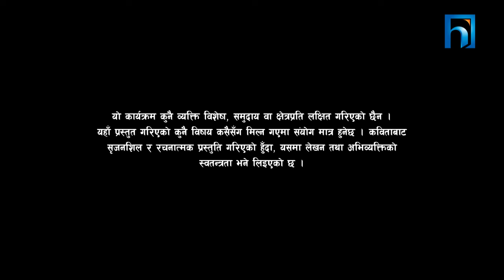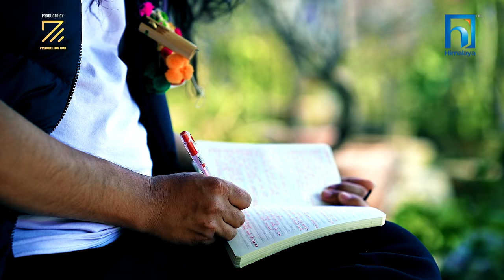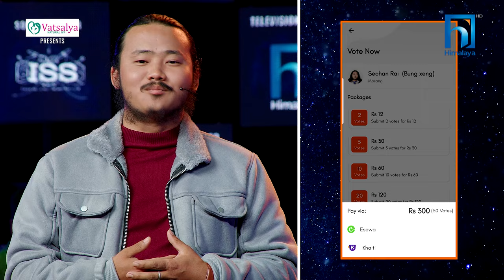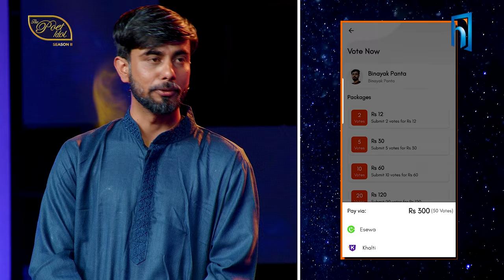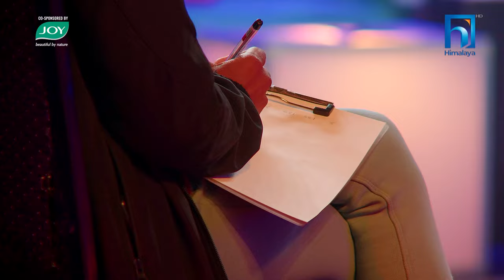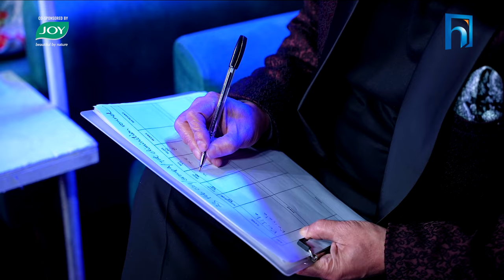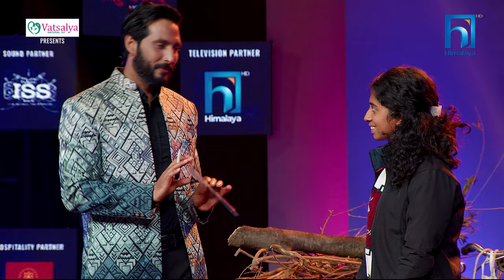The Poet Idol Season 2 || Group B Performance || Epi 8 || Najir Husen, Keki ,Anup , Upendra , Viplob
NEPAL’S NO.1 IVF, VATSHALYA NATURAL IVF PRESENTS THE POET IDOL SEASON II POWERED BY SAGARMATHA CEMENT II CO-SPONSORED BY JOY II GROUP B PERFORMANCE II VOTE OUT II Episode 8 II Anup Baral, Keki Adhikari, Upendra Subba & Viplob Pratik II

Z Production Hub को प्रस्तुति— नेपाली भाषी कवि र कवितामा आधारित रियालिटी टिभी शो “The Poet Idol, Season II” को यो Performance Episode मा Group B मा पर्न सफल प्रतिस्पर्धी कविहरूले राजनैतिक तथा वैयक्तिक तहबाट आ–आफ्नो काव्यिक सामर्थ्यद्वारा विषय उठान गर्दै बाकी तीन कविले आफ्नो प्रस्तुति दिनु हुदैछ । साथै आज, यस Season को पहिलो Vote Out Episode समेत रहेको छ । मुटु थामेर बस्नु होला ।

EXECUTIVE PRODUCER
DEV NEUPANE

PRAMOD KARKI

JUDGES
VIPLOB PRATIK
UPENDRA SUBBA
ANUP BARAL
KEKI ADHIKARI

PRESENTER
DIVYA DEV

SPECIAL GUEST
NAJIR HUSSAIN

ROSHAN SUBEDI

CONCEPT DEVELOPMENT
VIKAS PANDEY
NIKITA ACHARYA
CHIEF EDITOR
GYARENDRA GOPALI

CONSULTANT ENGINEER
JATIN TANDUKAR

ASSISTANT DIRECTOR
HIMAL RAYAMAJHI
AYUSH SHRESTHA
PALLAWIB

ALOK LAMSAL

SANJITA PARAJULI

PRODUCER / SCRIPT WRITER
MILSON RAI

LIGHT DESIGNER
PANKAJ BK

CAMERA PERSONS
ROSAN SHRESTHA
NIRAJAN KARKI
JEEVAN RIJAL
DHANA LAMA
BIJAYA KOJU
HRITIK SINGH THAKURI
RAJAN LAMA
MRIGRENDRA PUTUWAR
BAIKUNTHA GAUTAM

STORY CINEMATOGRAPHY
ROSAN SHRESTHA

TROLLY OPERATOR
KAKA HUMAGAIN
EDITOR
BIBEK BASNET
NISHESH MAHARJAN

VOICE OVER
NISHAM ANGBUHANG

ONLINE EDITOR
SUMAN BHANDARI

GANESH NEUPANE

VFX & ANIMATION
VIJAY BASHYAL

LIVE MUSIC
RUBIN KUMAR SHRESTHA
SMARIKA PHUYAL
RUPESH SHAKYA
PARASMANI SUBEDI
RYAN RAJBHANDARI

SET DESIGNER
BINOD POKHREL
SURAZ POKHREL
BIBEK GHIMIRE
DINESH SHRESTHA
CHABI PANCHAKOTI
SUJAN BK

SET MANAGER
BINOD POKHREL

THE PRISM LIGHT AND SOUND CENTER
DINESH TULADHAR

LIGHT MAN
PARU THARU
SIRING TAMANG
SUNIL TAMANG

SCREEN OPERATOR
SUNDAR KANDEL

MANISHA TIWARI

SOUND DESIGN
DEV NEUPANE

SOUND RECORDING
SOVIN SHRESTHA (INTERNATIONAL SOUND SERVICE)
RAM MAJHI (INTERNATIONAL SOUND SERVICE)
AMIT PULAMI (INTERNATIONAL SOUND SERVICE)
SOUND MASTERING
BINAYA ADHIKARI

MAKE UP
ANNU MAHARJAN
AAYUSHMA MAGAR

STYLIST
RANJANA BHATTARAI
SHAMVU PURI

STILL PHOTOGRAPHER
PABINDRA SHRESTHA
RUPESH TANDUKAR

WARDROBE
APDAVA THE ART OF FASHION
DASH APPAREL
SAM SUI CLOTHING
LEGAL ADVISOR

SPOT
ARUN GAUTAM
SUBASH KHATIWADA
SAMEER MAJHI

PRODUCTION ASSISTANT
JIBAN GAUTAM

KITCHEN
GANESH SAPKOTA (HEAD COOK)
NARAN RANA
SURESH BASNET
DINESH GIRI

GAUTAM DHIMAL
LOCATION NEPAL
DHIMAL FOUNDATION
RAJAN LAMICHHANE
ADBRIDGE MARKETING
KIRAN MAHARJAN
RK ELECTRICALS
BIKRANT KARKI
ROBOTICS NEPAL
SANTOSH SIGDEL
BISHAL ACHHAMI
UNIVERSAL COLLEGE (MAITIDEVI)
KATHMANDU SHIKSHALAYA (LALITPUR)
K.U MEDIA STUDIES
RATNA RAJYA COLLEGE
PRABHAKAR NEUPANE
ABIRAL PRATAP ADHIKARY
SWIKRITI DHUNGEL
AVA PRADHAN

POWERED BY
SAGARMATHA CEMENT

JOY

ORAL HEALTH PARTNER
SENSODYNE

MARKETING PARTNER
MEDIA SENSE

VOTING PARTNER
OSR CONNECT
PUBLISHING PARTNER

HOSPITALITY PARTNER
UTPALA CAFÉ

PUBLICITY PARTNER
TAUWA STUDIO

SAHITYA PARTNER
SAHITYAPOST

MEME NEPAL

FURNITURE PARTNER
FURNITURE HUB

BROADCAST PARTNER
HIMALAYA TV

DIGITAL PARTNER
OSR REALITY